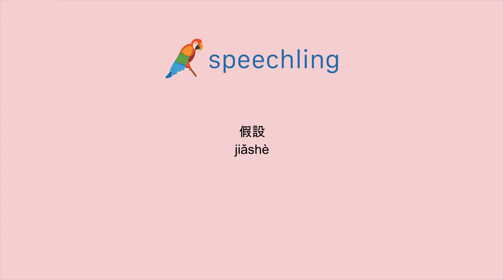How to say "Suppose" in Chinese (Traditional)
Male Voice:
假設

Female Voice:
假設

Male Voice Translation:
Suppose

Female Voice Translation:
Suppose